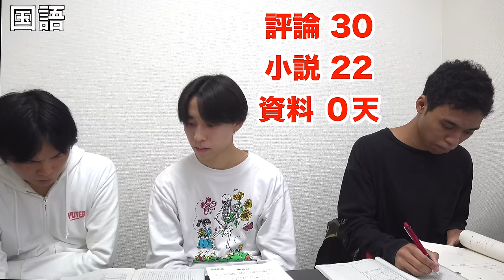【今回ムズい】早稲田を目指す横山と和男の共通プレテスト自己採点【大学受験プロジェクト】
早稲田を目指す横山の全統第2回共通テスト模試の結果【大学受験プロジェクト】

‹出演者情報›
もりてつ
発音指導士